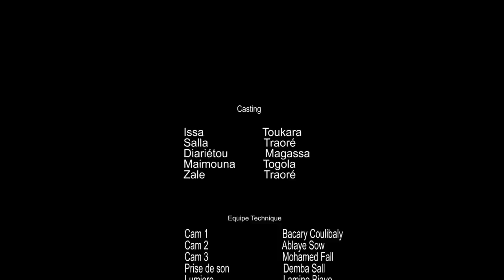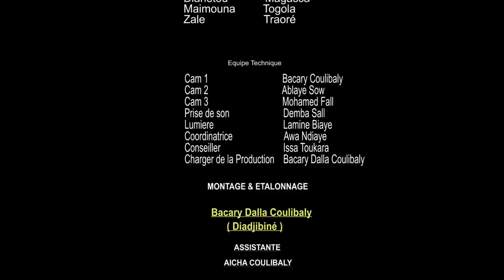Série - Koorié La Pauvreté - Saison 1 - Episode 28 (Camara Production)